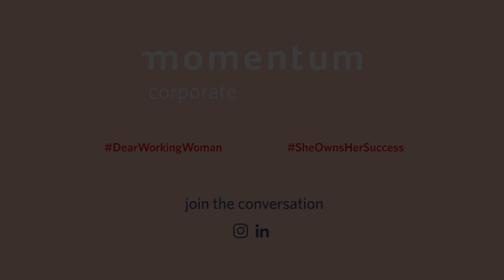How Malebo Tlailane defined her success with the help of her woman hero